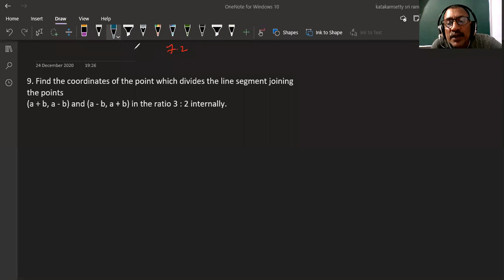Class 10 Coordinate Geometry exercise - 7.2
9. Find the coordinates of the point which divides the line segment joining the points (a + b, a - b) and (a - b, a + b) in the ratio 3 : 2 internally